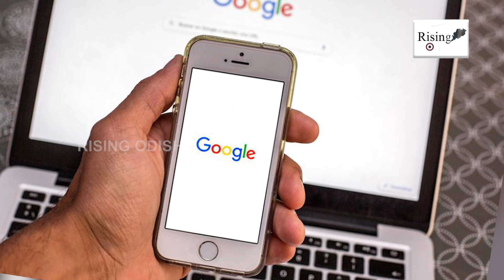Why Tech Companies Are Firing Employees | More Than 70,000 Employees Sacked | Big Tech Layoffs 2023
More than 70000 Employees Sacked this year in Big Tech Layoffs 2023.